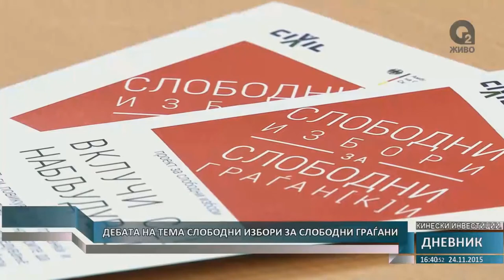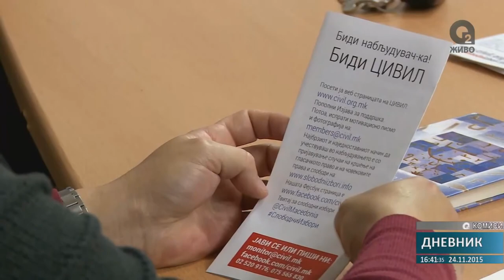Станковиќ на ТВ О2 за слободни избори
Тимот на ЦИВИЛ - Центар за слобода, одржа работен состанок со локалните претставници на медиумите, политичките партии и граѓанските здруженија, на 23 ноември, во Охрид.

На состанокот присуствуваше и екипата на локалната телевизија О2, за која уредникот на ЦИВИЛ Медиа изјави:
„Идејата на ваквите работни средби со работните групи е да се разговара со претставници на локалните заедници во градовите кои се опфатени со проектот „Слободни избори за слободни граѓан(к)и“ за сето она што ги мачи, а што е поврзано со политичката криза во Македонија.“